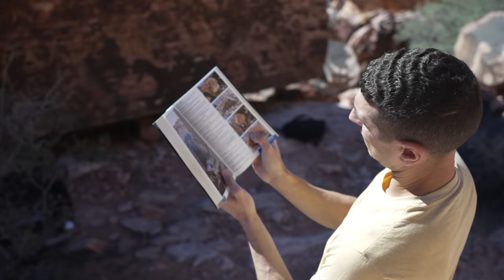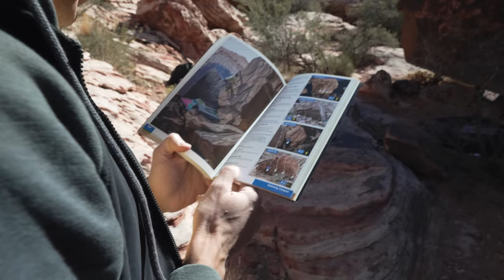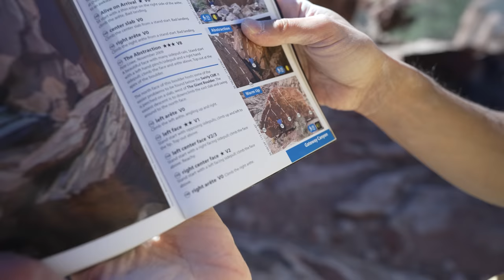Pro Tips for Gym Climbers that Climb OUTSIDE - feat. Mike Doyle - Sunday Sends Ep 102 - Red Rock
Pro Tips for Gym Climbers that Climb OUTSIDE - feat. Mike Doyle - Sunday Sends Ep 102 - Red Rock Gateway Canyon Las Vegas, NV

This episode brings us outside for the first time this season and it also brings everyones favorite Brit, Kas, out to Red Rock for his very first time! We head into Gateway Canyon with our friends Patrick Olson and Mike Doyle for a fun day of Sunday Sending. Kas and I start off on some nice warmups before getting stuck on a tall V2. That's when when the big guns come in with loads of great advice. I REALLY tried to make this video shorter, but there is just so much useful information from experienced climbers Pat and Mike. Definitely check out their profiles on social down below!

Table of Contents:
0:00 Intro and Warmups
10:30 Pro Tips

Links to my gear:
Main camera
Secondary Camera
Favorite FF Lens
2nd favorite
Favorite APSC Lens
2nd favorite
Small Mic
Small Gimbal
Favorite Tripod
Carbon Fiber Monopod